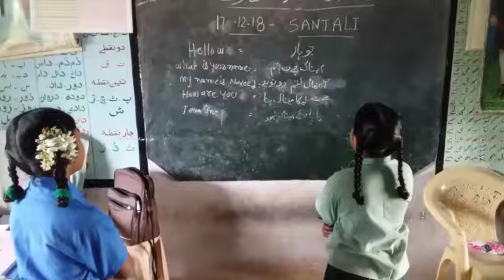MPPS URDU KOTHAPATTUR KHAJIPET